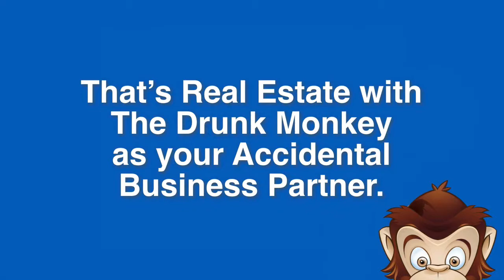The Accidental Business Partner Episode 02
Betty Lou Bickbic is gonna prospect today.  What will The Accidental Business Partner do to stop her?  Will she ever make money?

Created by Matthew Ferry
Distributed by Top Agent Mindset